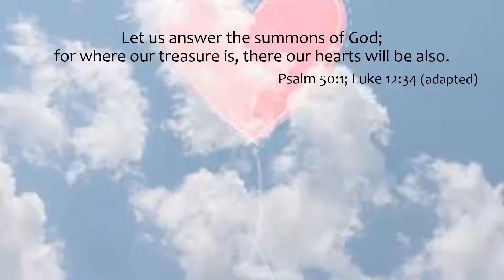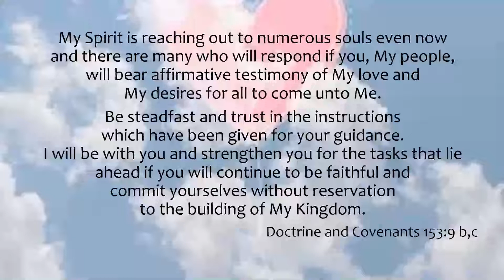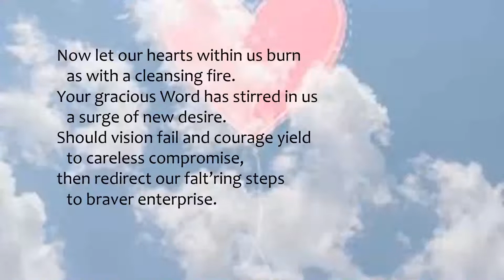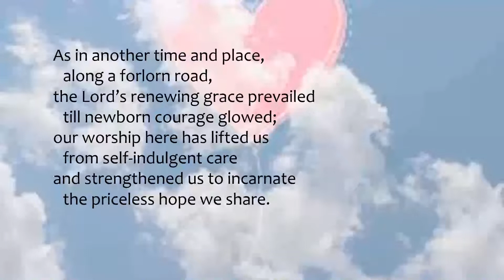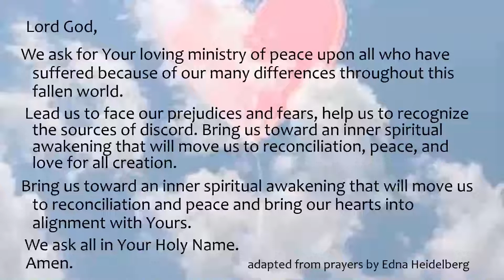August 7,2022 Short Worship Service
Created by Patty Seery with: Pam and Frank Pittenger, Nan Willoughby, and Don Elliott.